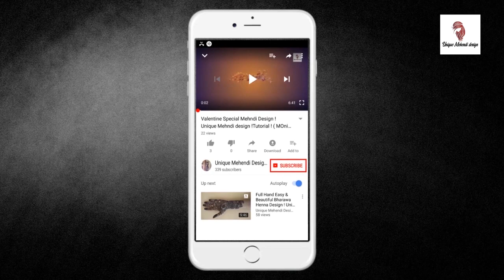Easy Leg Mehndi Design For Diwali ! Foot Mehendi Design 2018 ! दीवाली के लिए मेहँदी डिज़ाइन 2018. #04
Bridal Mehendi Designs For Hand

Friends,
Here is my new and latest Mehndi design Tutorial for you all, do watch and enjoy.